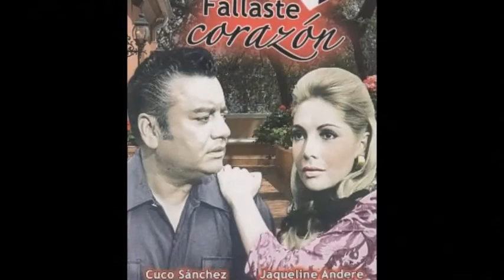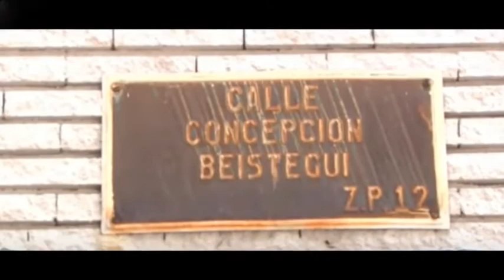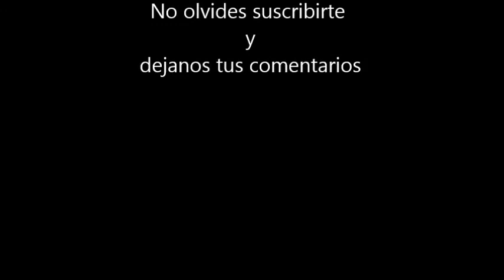El accidental asesinato de Enrique Aguilar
Conoce la historia del accidental asesinato de Enrique Aguilar
Aquí te los contamos...
Voz en Off por: José Manuel de la Guetto